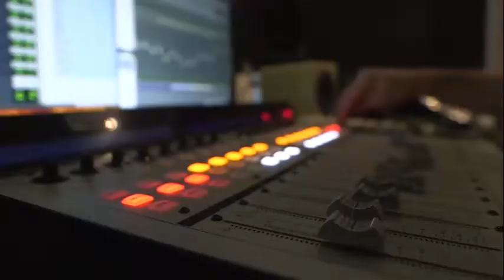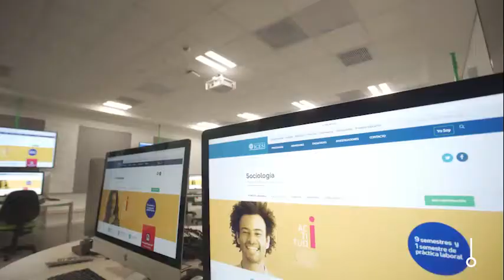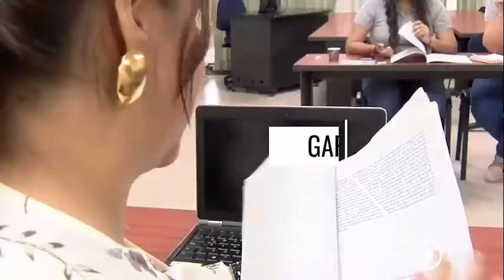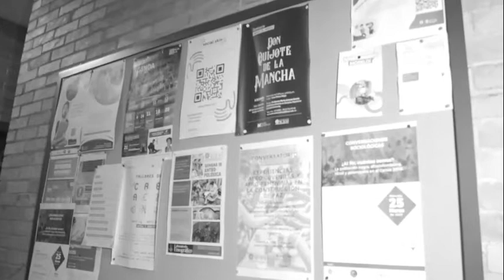Conoce nuestra Facultad de Derecho y Ciencias Sociales y el proceso de acreditación de alta calidad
Más de la Facultad de Derecho y Ciencias Sociales y sus programas de pregrado